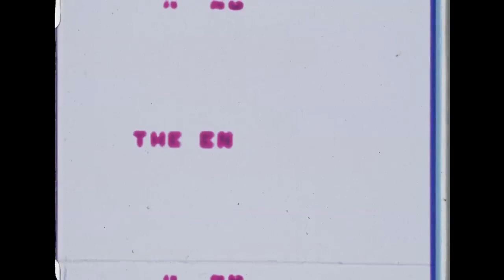Dirk de Bruyn "Running" 1976